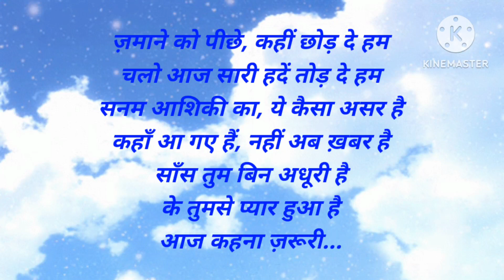Aaj Kehna jaruri done by thakurswatisingh with Hindi Lyrics/ Akshay kumar, Priyanka,Lara Dutta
आज कहना जरूरी है, आज कहना जरूरी है कि तुमसे प्यार हुआ, आज कहना जरूरी, आज कहना जरूरी है status, आज कहना जरूरी है कि तुमसे प्यार हुआ है status, आज कहना जरूरी है dj, आज कहना जरूरी है सॉन्ग, आज कहना जरूरी है गाना, आज कहना जरूरी है mp3 सॉन्ग, आज कहना जरूरी है lofi